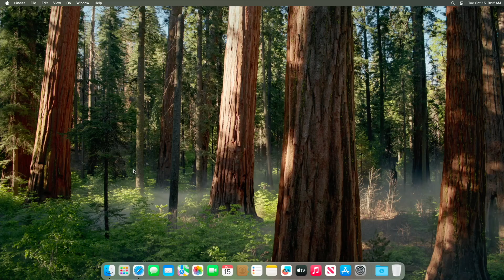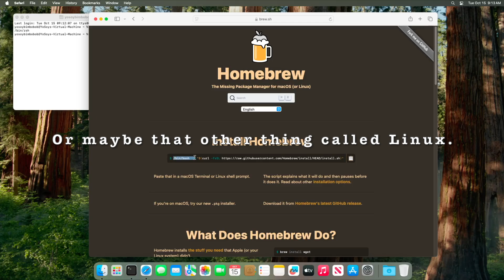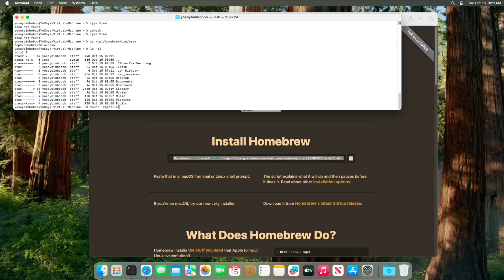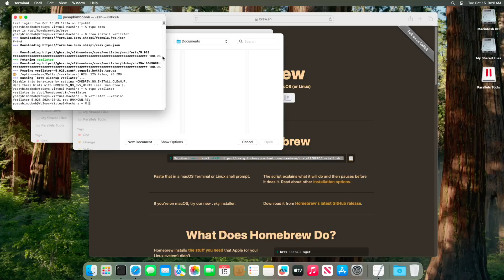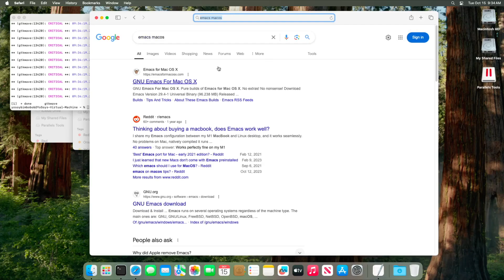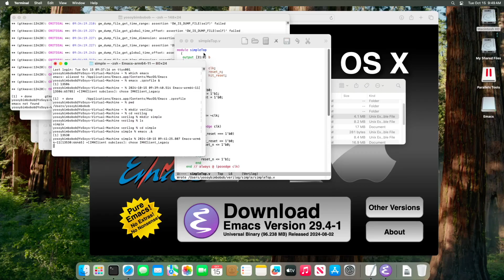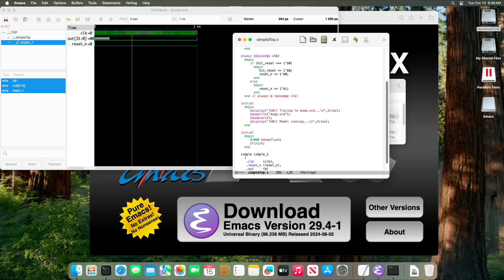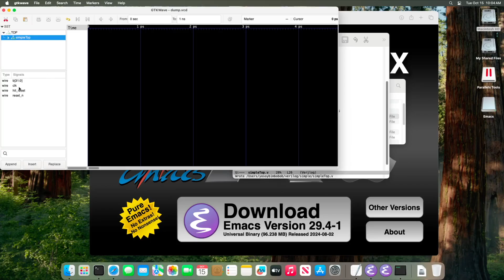Verilog on a Mac? or Playing with Verilog on an M series Mac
How to install verilator on a M series Mac for macOS 15 (around October of 2024)

¡** You don't need to install SystemC **!

Find the terminal program and start it:

 Applications -- Utilities -- Terminal

Start up terminal and find out what shell you are running:

 echo $SHELL
 /bin/zsh

 All the following instructions assume zsh, which is the default of a new user on the latest macOS.

and want command line access, add this to your .zshrc

 alias emacs="/Applications/Emacs.app/Contents/MacOS/Emacs $@"

Install brew:

 0) Have you previously installed homebrew?

  If yes, you need to verify you have a valid install:

   type brew

  If it isn't located here:

   brew is /opt/homebrew/bin/brew

  You need to uninstall and then reinstall as directed below.

  If it is, you should update:

   brew update

  You'll also need to upgrade your previously installed stuff:

   brew upgrade

  And goto "Install verilator:"

 2) copy install command  (which may change)

 3) Add the following to either your .zshrc or .zprofile

  export PATH=/opt/homebrew/bin:$PATH

  If you install it in .zprofile, you will need to quit terminal and restart it.
  If you install it in .zshrc, you will ned to open a new terminal window.

  DON'T ever source .zprofile or .zshrc!
  WHY? Because you are typically appending system variables, and it you do it enough times, bad things happen.

Install verilator:

 brew install verilator

Test that it works:

 verilator --version

    It should respond with something like:

 Verilator 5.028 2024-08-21 rev UNKNOWN.REV

Install gtkwave (this will change with time):

 brew install --HEAD randomplum/gtkwave/gtkwave

  Hopefully one day it will become just:

 brew install gtkwave

If you want the latest version (this will change with time):

 1) Uninstall gtkwave

  brew uninstall gtkwave

 2) Edit the following file

  /opt/homebrew/Library/Taps/randomplum/homebrew-gtkwave/gtkwave.rb

 3) Replace

    With

 4) Add

  depends_on "gtk4"

    After

  depends_on "gtk+3"

 5) Reinstall

To compile verilog with verilator:

 verilator --binary simpleTop.v

 --binary tells verilator to create a binary that you can run for the simulation. The default location is ./obj_dir/V"moduleName"

To run your verilog in a simulation:

   ./obj_dir/VsimpleTop

To use gtkwave:

 1) Add the following to your top verilog module:

    initial
      begin
         $dumpfile("dump.vcd");
         $dumpvars();
      end

    // When you end your simulation ($finish) you should flush ($dumpflush)

    initial
      begin
         #1000 $dumpflush;
         $finish;
      end

 2) Run verilator with the --trace option turned on.

  verilator --binary --trace simpleTop.v

 3) Run your simulation:

  ./obj_dir/VsimpleTop

 4) Run gtkwave:

  gtkwave dump.vcd